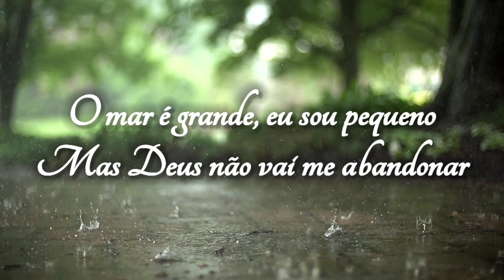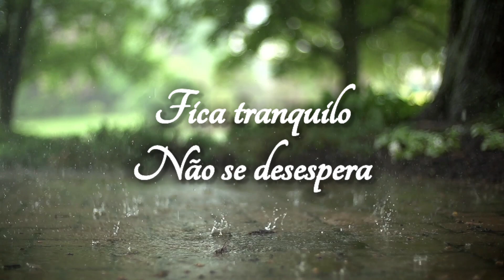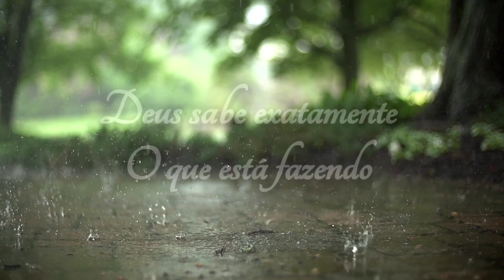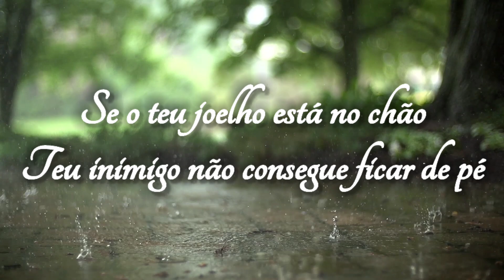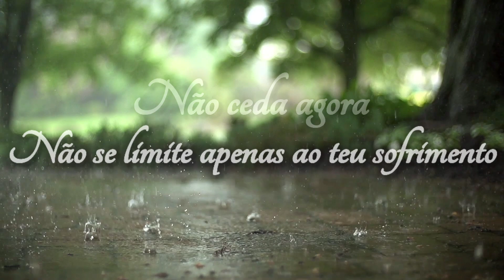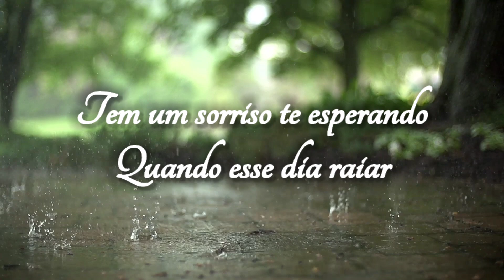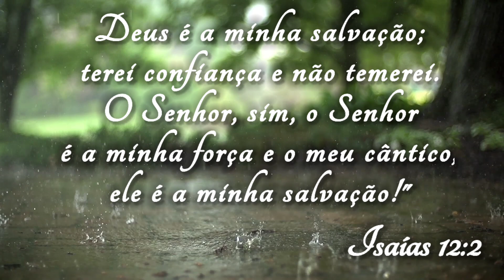André Barroso - Fica tranquilo (Cover_kemilly Santos)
LETRA
Fica tranquilo - Kemilly Santos

De tempestades e bonanças
Não temo mais ondas e ventos
O que pra mim é impossível
Pra Deus é só questão de tempo

O mar é grande, eu sou pequeno
Mas Deus não vai me abandonar
Isso é historia pra eu viver
Experiências pra contar
Isso é Jesus a me moldar

Está sofrendo
Mas também tá aprendendo, né?
Tá machucando
Mas também tá te ensinando, então
Toda promessa tem o tempo de espera
Mas Deus já decretou vitória nessa guerra

Fica tranquilo, não se desespera
Se foi Deus quem prometeu
A promessa está de pé, somente espera
Mantenha a calma, não perca a fé!
Se o teu joelho está no chão
Teu inimigo não consegue ficar de pé

REFRÃO

Fica tranquilo!
Deus está providenciando um sorriso
Pra cada noite que você passou aflito
O seu gemido será substituído
Por um hino de vitória

Não ceda agora
Não se limite apenas ao teu sofrimento
Deus sabe exatamente o que está fazendo
Por mais que hoje você
Não esteja entendendo

O segredo é confiar
O segredo é descansar
Tem um sorriso te esperando
Quando esse dia raiar